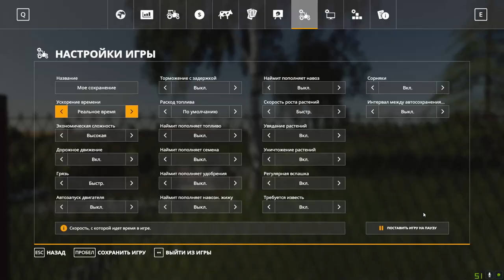Farming Simulator 19 | FS 19 | Село Ягодное -1 | покупка ниви ск5 | збор урожаю Farming Simulator 21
Farming Simulator 19 | FS 19 | Село Ягодное - 1 | Начало покупка ниви ск 5 | збор урожаю

с.Молоково,